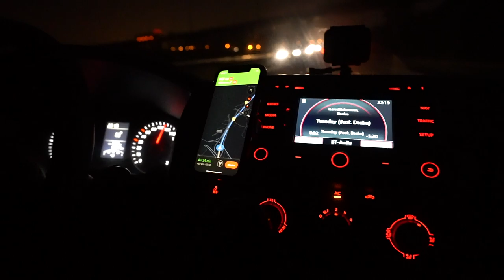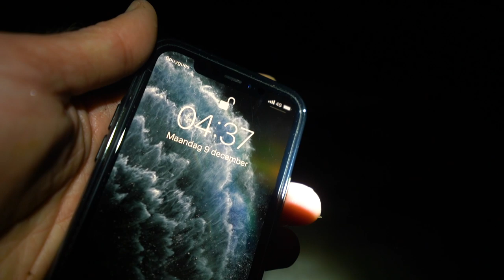WINTERSUCCES 2.0 FRANKRIJK OPENBAAR ❄️🇫🇷 - Mark Hofman & Joey Kouwenhoven | KWO Community PREVIEW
Hele video(33 MIN) Diep in december nog naar Frankrijk trekken voor een openbaar avontuur is en blijft TRICKY! Mark Hofman en zijn goede maat Joey Kouwenhoven (JK voor matties) deden het en kregen volop regen, kou, modder en nog meer ellende voor hun kiezen. Toch wisten ze door slim te vissen flink te scoren en zelfs een paar BAKKEN te strikken. Hoe ze dit hebben aangepakt zie check je nu op de KWO Community!

Nog geen KWO member en direct deze en 600+ andere updates bekijken? Meld je net als duizenden andere karpervissers aan bij de KWO Community